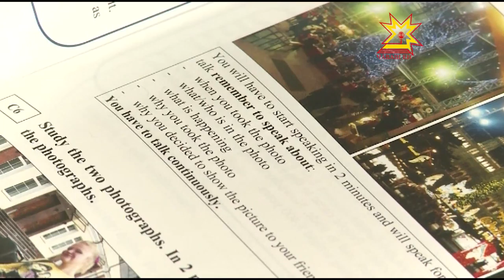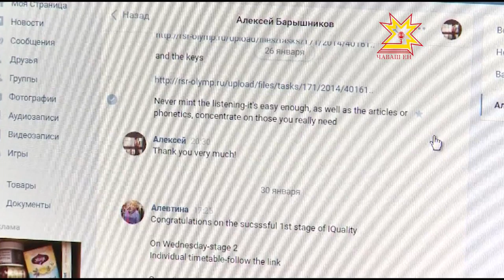Ачасене он-лайн мелĕпе вĕренеççĕ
Чирлени — вĕренме чăрмантармалла мар. Республикăра вирус инфекцийĕсем анлă сарăлнăран тĕп хулари 5 шкула вăхăтлăха ĕçлеме чарнă. Апла пулин те Шупашкарти 4-мĕш гимназире пĕлÿ пухакансем килте ларсах вĕрентÿ программине тишкереççĕ.  Уроксем кунта интерактивлă майпа, скайп урлă иртеççĕ.